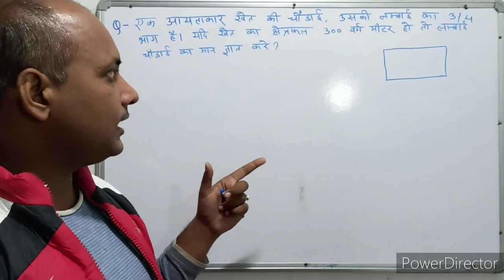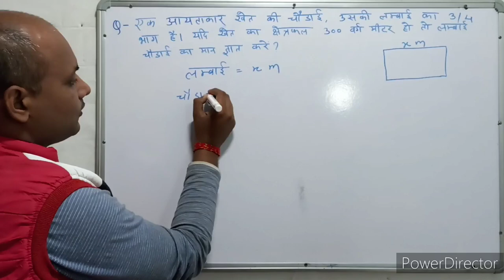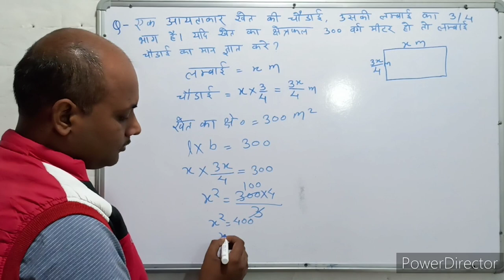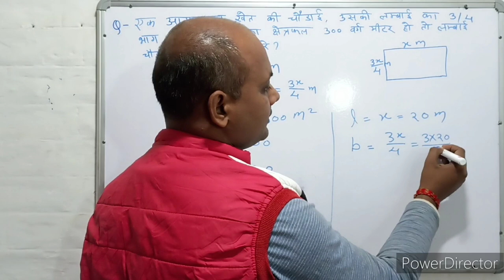Mensuration । क्षेत्रमिति। Maths । गणित । Mathematics । Maths with PKGURUJee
एक आयताकार खेत की चौड़ाई उसकी लंबाई का 3/4 भाग है। यदि खेत का क्षेत्रफल 300 वर्ग मीटर हो, तो लंबाई और चौड़ाई का मान ज्ञात करें?

The breadth of a rectangular field is 3/4 of its length. If the area of ​​the field is 300 square meter, then find the value of length and breadth?

ek aayataakaar khet kee chaudaee usakee lambaee ka 3/4 bhaag hai. yadi khet ka kshetraphal 300 varg meetar ho, to lambaee aur chaudaee ka maan gyaat karen?